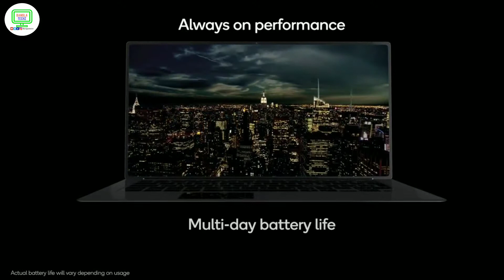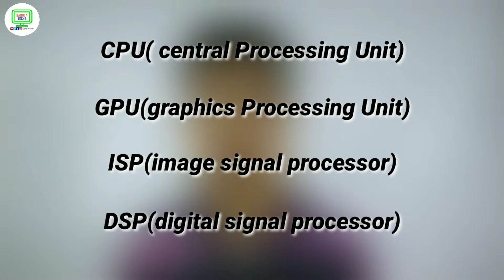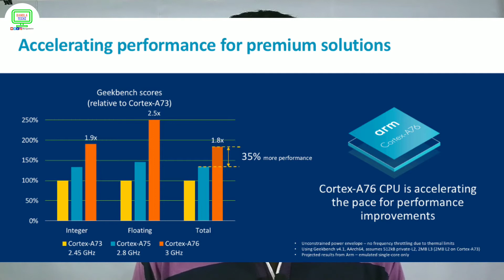Processor জ্ঞান || nm/Core/GHz/Architecture কি || ভালো প্রসেসর চেনার উপায়।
So guys, akta notun phone, computer ba laptop kenar somoy sobar prothome je jinish ti tar vetore dekte hoy seta holo "Processor", keno ka apnar device ar performance kemon hobe ta setar processor ar opor ai nirvor kore! Tai sothik Processor choose kora one joruri akta bisoy. Ar valo processor choose korte hole apnader processor ar Specifications golo ke bujte hobe, ar ai video te ami apnader bolesi processor ar specification somporke, jemon nm ki, core ki, GHz ki ar Artitecture ki.